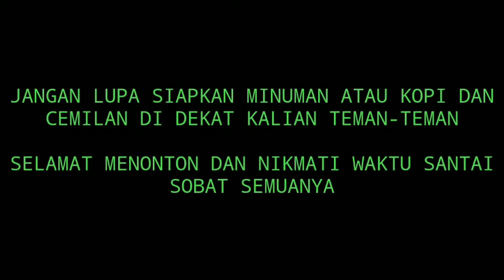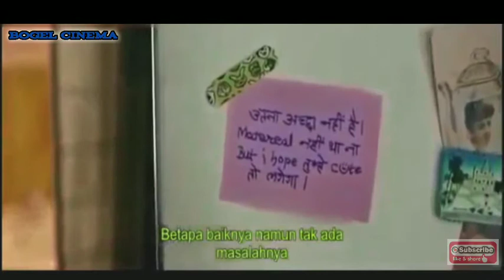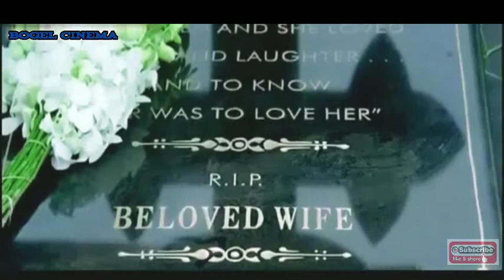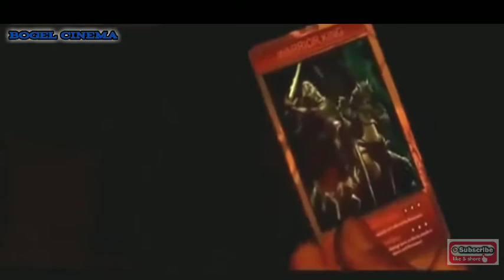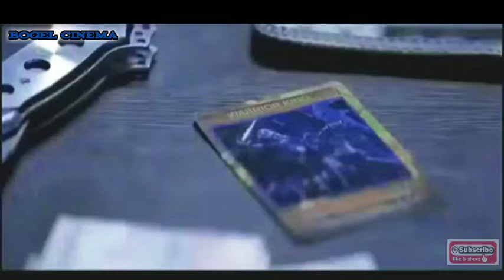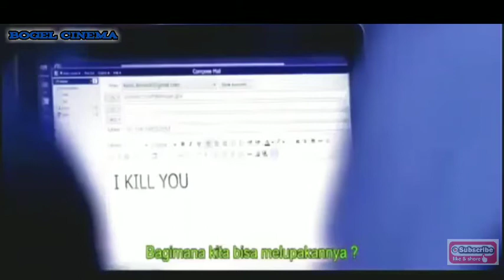Film Action Subtitle Indonesia. Seru, Sedih dan Menarik.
SINOPSIS ;
Kabir “Rocky” Ahlawat (John Abraham)
adalah pria misterius yang menjadi pendiam setelah kematian istri dan anaknya.
Dia menjalani usaha Pawn Shop dan tinggal di apartemen dengan memiliki tetangga
seorang pecandu narkoba bernama Anna (nathalia Kaur) yang bekerja sebagai penari di bar. Anna memiliki seorang anak bernama Naomi yang memiliki persahabatan dengan Rocky.
Naomi memanggil Rocky dengan sebutan “Handsome”.
Suatu hari Anna mencuri heroin milik Mantoo pemimpin pengedar narkoba di daerah Goa. Mantoo memiliki kerja sama dengan Farera Brothers yaitu Kevin dan Luke yang memiliki bodyguard bernama Atilla serta kaki tangan mereka Kidney maupun
Aunty Carla. Farera Brothers menjalani bisnis heroin dan menjual organ tubuh manusia.

JUDUL FILM ;
Rocky Handsom

SUTRADARA ; Nishikant Kamat
PRODUSER; John Abraham,
Sunir Khetrapal
PENULIS; Ritesh Shah

Didasarkan
dari

The Man from Nowhere
oleh Lee Jeong-beom

PEMERAN ; John Abraham, Diya Chalwad, Shruti Haasan, Nishikant Kamat, Sharad Kelkar

PENATA MUSIK ; Sunny
Inder Bawra

SINEMATOGRAFI ; Shanker Raman
PENYUNTING ; Aarif Shaikh

PERUSAHAAN PRODUKSI ;
J.A Entertainment,
Azure Entertainment

DISTRIBUTOR ; T-Series

NEGARA ; India
BAHASA ; Hindi

Tag ;
film action India sub indo, film action India terbaik, film action India terbaik sub indo, film action subtitle Indonesia .

Terima Kasih..